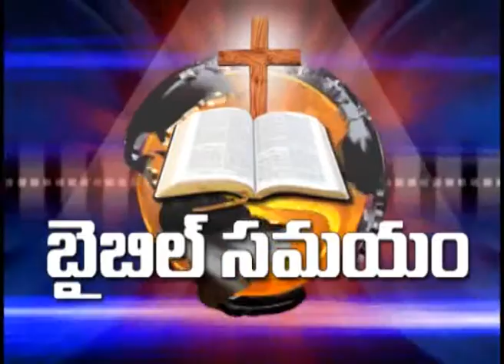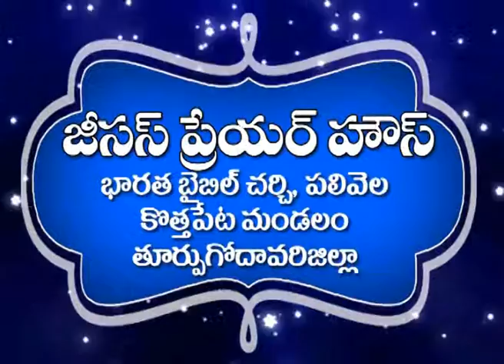Yesayya Vastralu Vunnatha Sikharalu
Jesus Prayer House Presents
Bible Samayam By
Bro.N.Prabhudasu garu